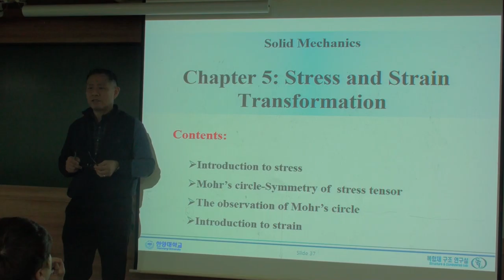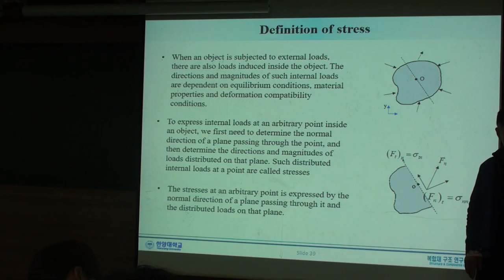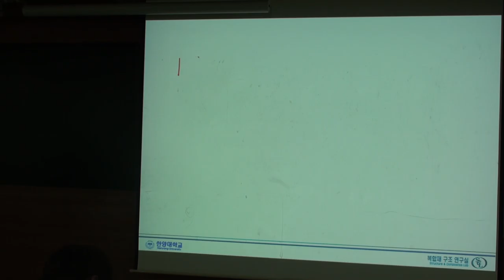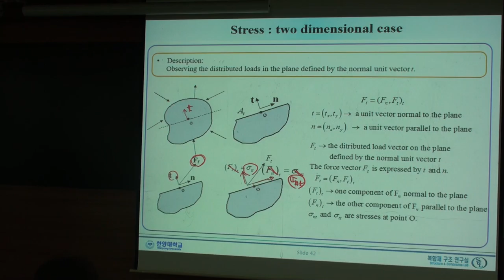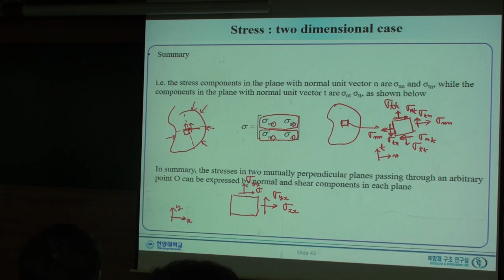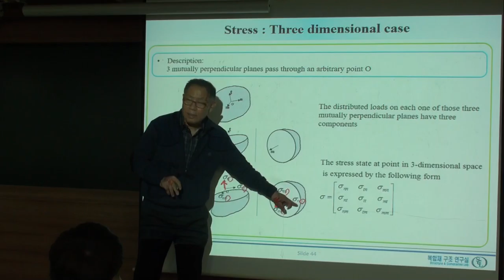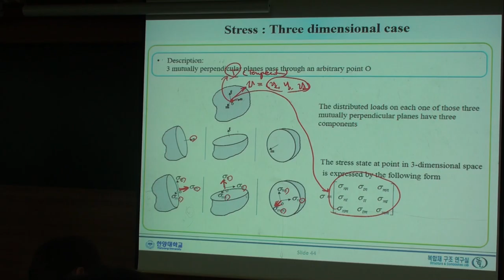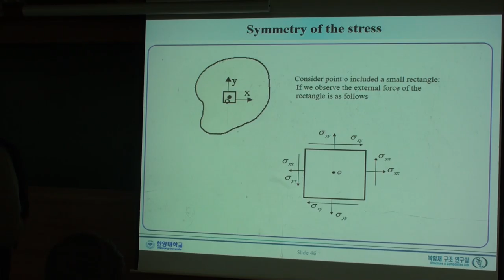2017 03 23 i Strength of Material, 2017-1, Sung Ha, Hanyang Univ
Strength of Material, 2017-1, Sung Ha, Hanyang Univ